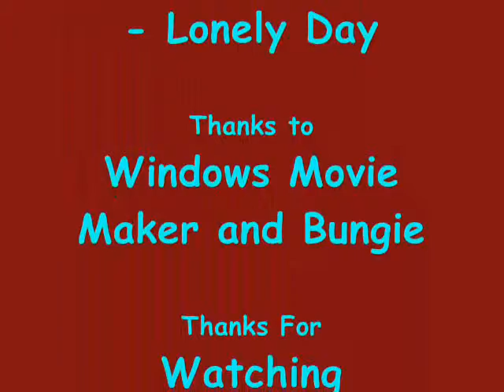System Of A Down - Lonely Day (HALO VERSION)